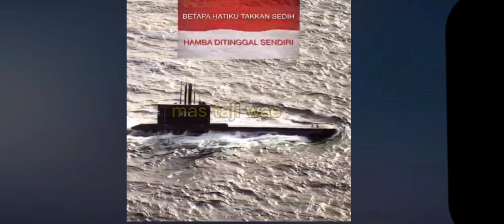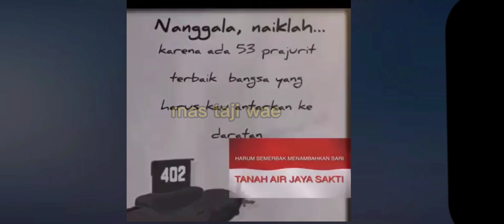tangis duka dan do'a kini menyayat hati kita semua# NANGGALA 402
semoga do'a kita semua di trima dengan dan beliau semua tenang d sisinya